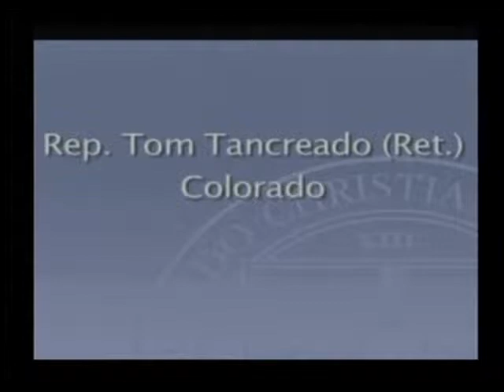Mike Coffman and Tom Tancredo - Western Conservative Summit